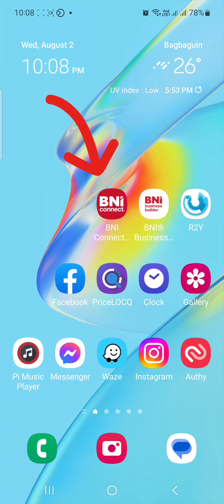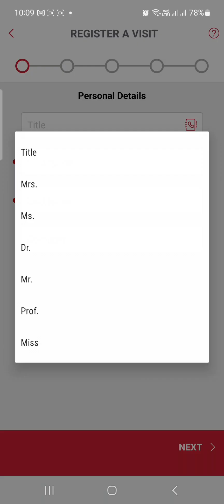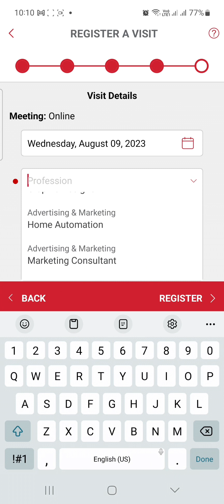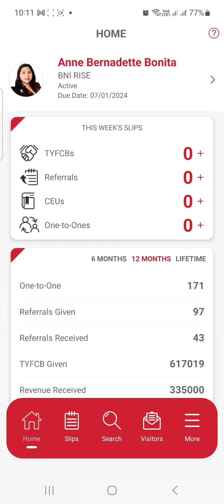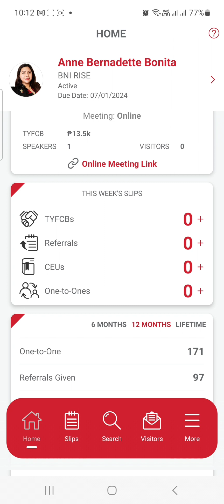How to Add VISITORS in BNI Connect